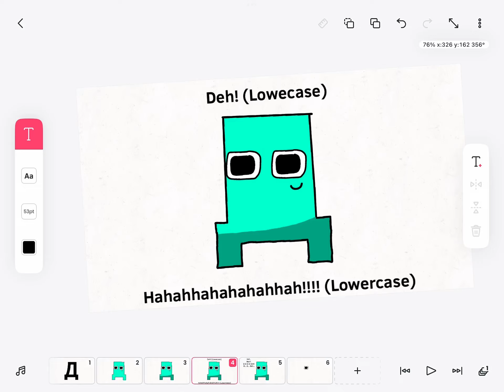Part 2 of I want @thecoolspoon4444 to voice this character